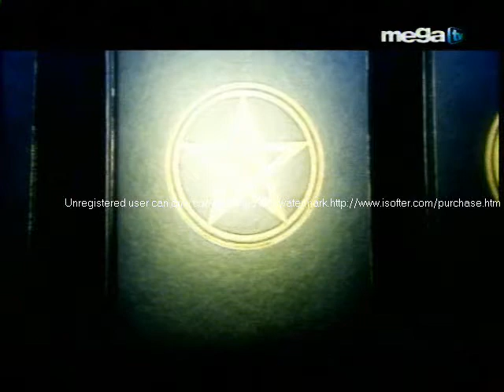Charles Del Campo - Cults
Expose of Satanic Cults